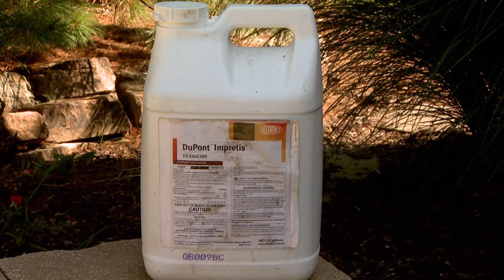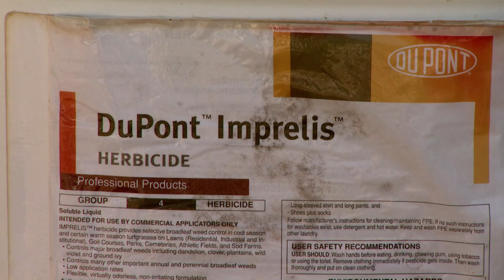Herbicide Suspected in Tree Deaths (MU Extension)